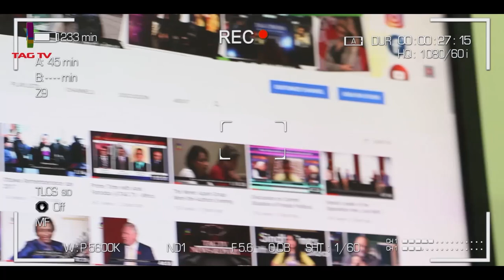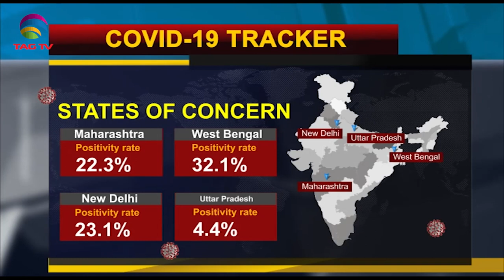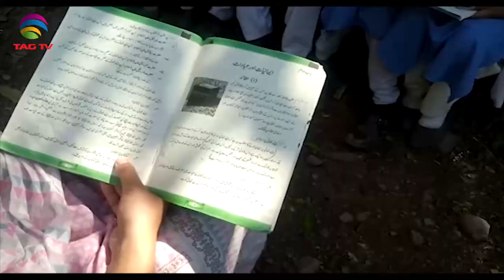Omicron should not be taken lightly-U.N. distributes winter kits to Afghans in need-SANewsline Jan12